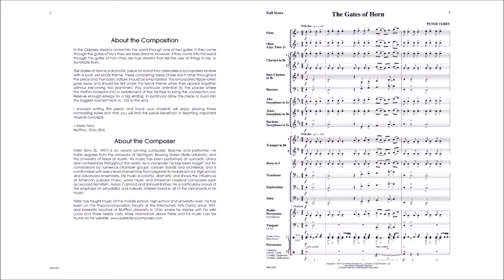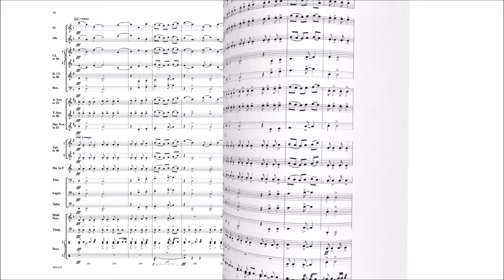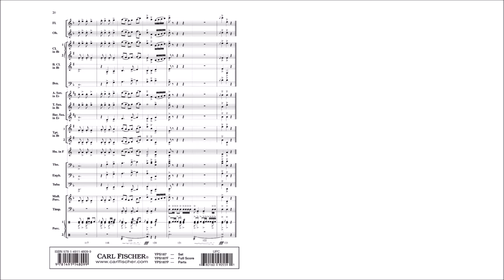The Gates of Horn (YPS187) by Peter Terry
Grade 2

In the Odyssey, dreams come into the world through one of two gates. If they come through the gates of ivory they are false dreams. However, if they come into the world through the gates of horn they are true dreams that tell the user of things to be, or illuminate truth. The Gates of Horn is a dramatic piece for band that alternates a syncopated fanfare with a bold, yet lyrical theme. These contrasting ideas chase each other throughout the piece.